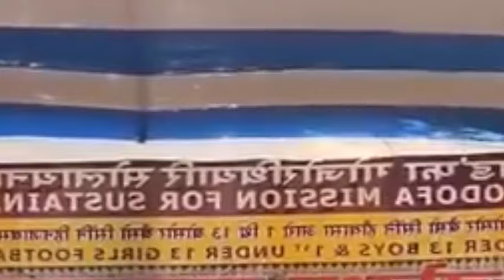बुफ्रुनानै होबाय Dipen B Sir आ बर’ हारिनो सिंनि खोथा